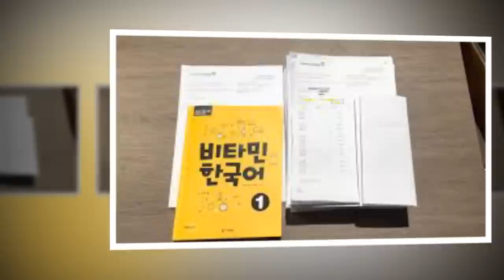🌏BCA TRIỆU TẬP MR ĐỜM,LÀM RÕ SỐ TIỀN 96 TỈ TRONG TK, SAO KÊ RA 2KG GIẤY B.HẰNG ĐC RỬA OAN